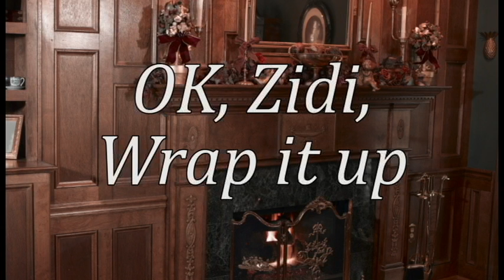Vulnerability Report November 2009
Sourcefire VRT Vulnerability Report
This month's report covers the Microsoft Tuesday advisories, the SSL renegotiation flaw and the iPhone worm.

Sourcefire VRT:
Matt Watchinski - Senior Director
Lurene Grenier - Analyst Team Lead
Brian Caswell - Tools Team Lead
Nigel Houghton - Head Mentalist
Alex Kambis - Snr Research Engineer
Patrick Mullen - Snr Research Engineer
Matthew Olney - Research Engineer
Alain Zidouemba - Research Engineer
Monica Sojeong Hong - Research Engineer
Alex Kirk - Research Analyst
Kevin Miklavcic - Research Analyst
Ryan Pentney - Research Analyst

VRT ClamAV Team:
Tomasz Kojim - Project CTO
Alberto Wu - Snr Researcher
Christoph Cordes - Snr Researcher
Luca Gibelli - Network Systems
Edwin Torok - Developer

Executive Producer - Mike Guiterman, Sourcefire Marketing Director